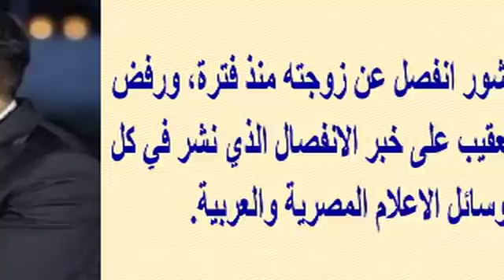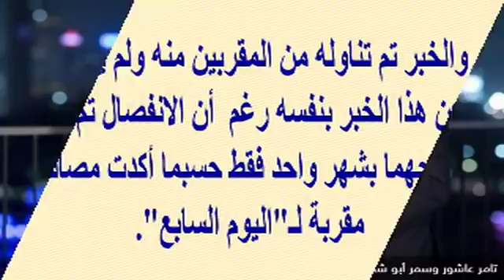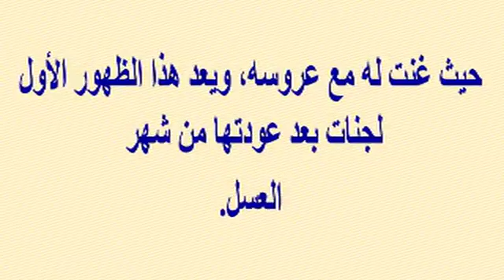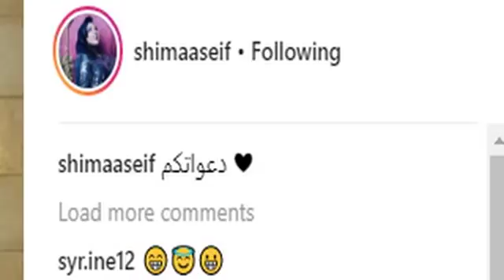قران شيماء سيف يشهد عودة تامر_عاشور إلى زوجته الجميلة وأول تعليق من شيماء بعد زفافها | أخبار النجوم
وبرجاء زيارة مدونتى الجديدة على الرابط

قران شيماء سيف يشهد عودة تامر_عاشور إلى زوجته الجميلة وأول تعليق من شيماء سيف بعد زفافها والصور الكاملة لعقد قرانها أمس | أخبار النجوم